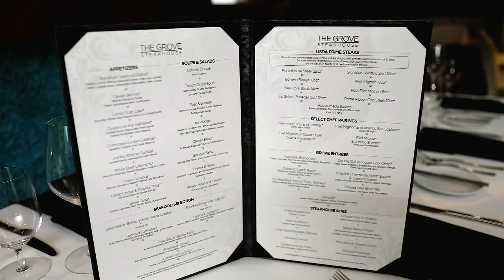Audri Talavera Visits the Grove Steakhouse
Join Audri Talavera as she learns how to cook the best rib-eye steak at one of the top restaurants in San Diego.

for details and reservations.